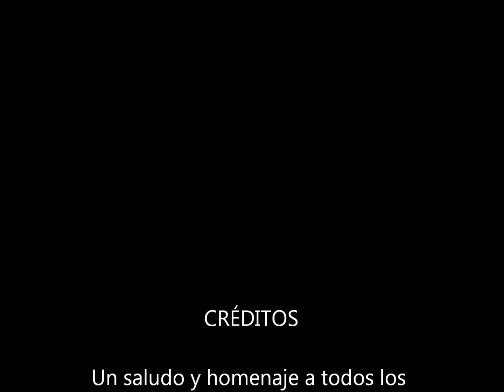"La Oroya" Imagenes imborrables (2)